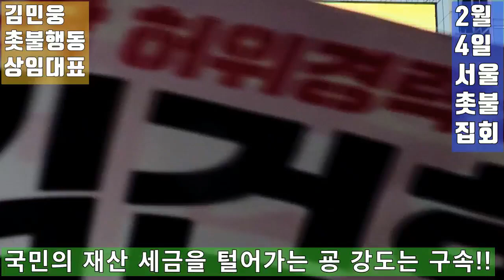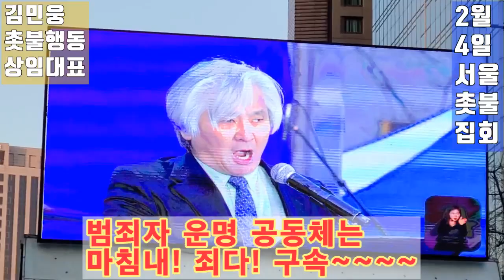💙💙💙김민웅 "하나의 촛불은 미약하지만 하나된 촛불은 강력하다"